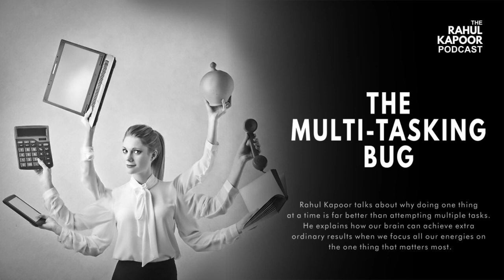The Multi-tasking Bug! - The Rahul Kapoor Podcast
In this podcast, Rahul Kapoor talks about why doing one thing at a time is far better than attempting multiple tasks. He explains how our brain can achieve extraordinary results when we focus all our energies on the one thing that matters most.

Rahul’s customized content, which is a combination of Psychology, Science and Spirituality, is delivered to hundreds of prominent organizations, including many Fortune 500 companies. Over the last 20 years, his programs have inspired over 200,000 people across 15 countries like India, Australia, Malaysia, Singapore, USA and the Middle East resulting in increased sales revenue, superior customer service and operational excellence.

Here are a few more links of Rahul’s Motivational Talks which can help you in your journey of personal transformation.